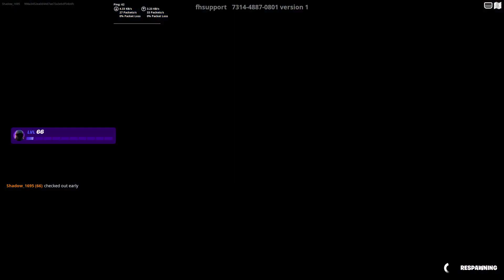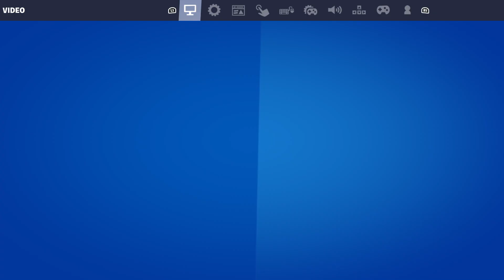Fortnite 233 Level "Top Tier" Deathrun